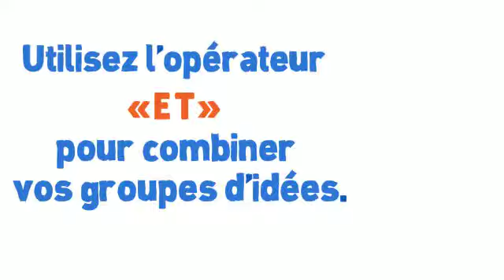Regroupez les termes reliés à une idée spécifique à l'aide de l'opérateur booléen OU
Vous pouvez utiliser des synonymes et des termes associés pour accroître vos chances de trouver de l'information pertinente. Regroupez vos synonymes et vos termes associés à une idée spécifique de votre question. Utilisez l'opérateur « OU ».